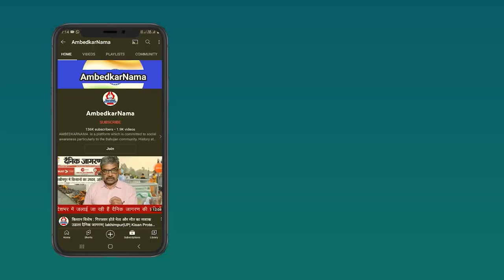उत्पादन दर में आम जनता की क्या और किस प्रकार से हिस्सेदारी रही है यह कोई सरकार नहीं बताती- K.Patnaik